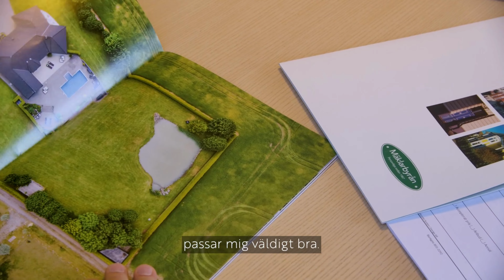Värdera bostadsrätt Höganäs - Värdera bostadsrätt Höganäs med den lokala Mäklarbyrån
Värdera bostadsrätt Höganäs Värdera bostadsrätt Höganäs med den lokala Mäklarbyrån. När du funderar på att sälja din bostadsrätt i Höganäs är det viktigt att veta vad den är värd. Att fastställa rätt pris kan vara en utmaning, men det är avgörande för att få en bra affär. Mäklarbyrån är en av de ledande fastighetsmäklarna i Höganäs och de kan hjälpa dig att värdera din bostadsrätt korrekt. I den här artikeln kommer vi att titta på hur du kan värdera din bostadsrätt i Höganäs med hjälp av Mäklarbyrån.

Välj en erfaren fastighetsmäklare som Mäklarbyrån i Höganäs
Att välja rätt fastighetsmäklare är en av de viktigaste stegen när du ska värdera din bostadsrätt i Höganäs. Det är viktigt att välja en mäklare som har erfarenhet av bostadsrätter i området. Mäklarbyrån har många års erfarenhet av att sälja bostadsrätter i Höganäs och de har en djupgående kunskap om marknaden.

Titta på tidigare försäljningar
En annan viktig faktor när du ska värdera din bostadsrätt är att titta på tidigare försäljningar i området. Mäklarbyrån kan hjälpa dig att undersöka försäljningspriser på bostadsrätter i Höganäs för att fastställa rätt pris för din bostadsrätt.

Faktorer som påverkar priset
När du tittar på tidigare försäljningar är det viktigt att ta hänsyn till faktorer som påverkar priset på bostadsrätter i Höganäs. Mäklarbyrån kan hjälpa dig att identifiera faktorer som:

Storlek på bostadsrätten
Skick på bostadsrätten
Ålder på bostadsrätten
Läge
Ta hänsyn till renoveringar
Om du har gjort renoveringar på din bostadsrätt kan det påverka värdet av bostadsrätten. Mäklarbyrån kan hjälpa dig att bedöma värdet av dina renoveringar och ta hänsyn till detta när de värderar din bostadsrätt.

Gör en besiktning
Innan du kan fastställa ett pris för din bostadsrätt är det viktigt att göra en besiktning. En besiktning innebär att en besiktningsman går igenom din bostadsrätt och undersöker eventuella skador eller problem. Mäklarbyrån kan hjälpa dig att ordna en besiktning och ta hänsyn till eventuella problem när de värderar din bostadsrätt.

Var realistisk
När du ska värdera din bostadsrätt är det viktigt att vara realistisk. Om du sätter ett för högt pris på din bostadsrätt är det mindre troligt att du hittar en köpare till det priset. Å andra sidan, om du sätter ett för lågt pris riskerar du att förlora pengar på affären. Mäklarbyrån kan hjälpa dig att fastställa ett realistiskt pris för din bostadsrätt baserat på marknadspriser och tidigare försäljningar.

Marknadsför din bostadsrätt på rätt sätt
När du har fastställt ett pris för din bostadsrätt är det viktigt att marknadsföra den på rätt sätt för att hitta en köpare. Mäklarbyrån kan hjälpa dig att marknadsföra din bostadsrätt på olika plattformar, såsom Hemnet och Blocket, för att nå ut till så många potentiella köpare som möjligt.

Förbered din bostadsrätt för visning
Innan du börjar visa din bostadsrätt är det viktigt att förbereda den på rätt sätt. Mäklarbyrån kan ge dig tips om hur du kan göra din bostadsrätt mer attraktiv för potentiella köpare, såsom att städa och rensa ut onödiga saker.

Slutför affären
När du har hittat en köpare till din bostadsrätt är det dags att slutföra affären. Mäklarbyrån kan hjälpa dig att förhandla fram ett bra avtal och se till att allt går smidigt vid överlåtelsen av bostadsrätten.

Vanliga frågor om att värdera bostadsrätt i Höganäs med Mäklarbyrån
1. Varför behöver jag en fastighetsmäklare för att värdera min bostadsrätt?
En fastighetsmäklare har erfarenhet och kunskap om marknaden och kan hjälpa dig att fastställa ett korrekt pris för din bostadsrätt.

2. Vilka faktorer påverkar priset på min bostadsrätt?
Faktorer som påverkar priset på din bostadsrätt inkluderar storlek, skick, ålder och läge.

3. Vad är en besiktning och varför behöver jag en?
En besiktning innebär att en besiktningsman undersöker din bostadsrätt för eventuella problem eller skador. Det är viktigt att göra en besiktning för att fastställa eventuella problem som kan påverka priset på bostadsrätten.

4. Kan jag marknadsföra min bostadsrätt själv?
Ja, du kan marknadsföra din bostadsrätt själv, men det kan vara svårt att nå ut till så många potentiella köpare som möjligt. En fastighetsmäklare kan hjälpa dig att marknadsföra din bostadsrätt på olika plattformar och nå ut till fler potentiella köpare.

Slutsats

Att värdera din bostadsrätt kan vara en utmaning, men med hjälp av en erfaren fastighetsmäklare som Mäklarbyrån kan du fastställa ett korrekt pris och hitta en köpare till din bostadsrätt. Genom att ta hänsyn till faktorer som påverkar priset, göra en besiktning och marknadsföra din bostadsrätt på rätt sätt kan du få en bra affär och sälja din bostadsrätt till det rätta priset.